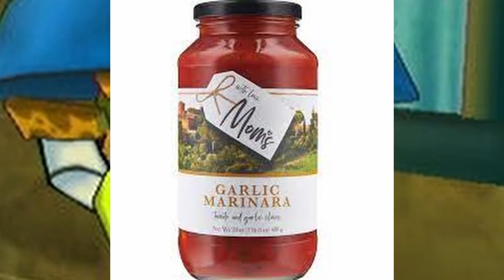"Mamas makin spaghetti tonite"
Imma eat like THREE---NO--FOUR PLATES FULL.